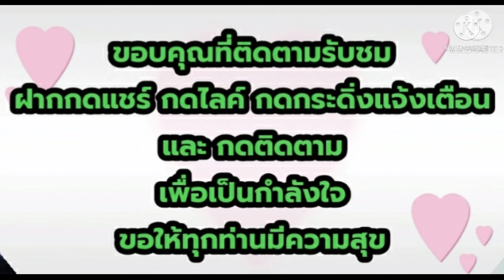รูปทรงกระถางแต่ละแบบ ปูนที่ใช้ ชนิดของผ้า และการคำนวณต้นทุน กระถางปูนเศษผ้า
@รูปทรงของกระถางขึ้นกับความชอบของแต่ละคน
ปูนใช้ปูนผสมเสร็จ
ผ้าใช้ผ้าที่มีเนื้อไม่หนาหรือบางเกินไปใช้ผ้าขนหนูดีที่สุด
การคำนวณต้นทุนกระถางแต่ละใบ ไม่สามารถคำนวณคละแบบหรือขนาดได้ ดังนั้นถ้าต้องการคำนวณต้นทุน
ให้ทำกระถางรูปทรงเดียวกันใช้พิมพ์แบบเดียวกันรวมทั้งใช้ผ้าชนิดเดียวกันและขนาดที่เท่ากันด้วย ทำจนปูนหมดถัง ซื้อปูนมาราคาเท่าไหร่ทำกระถางได้กี่ใบ หารออกมาจะเป็นราคาต้นทุนของกาะถางแต่ละใบ